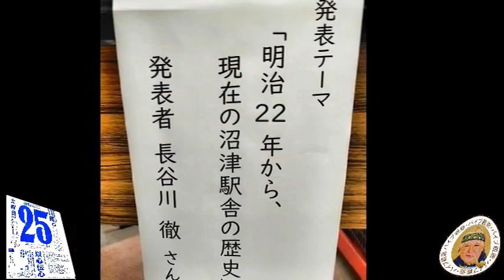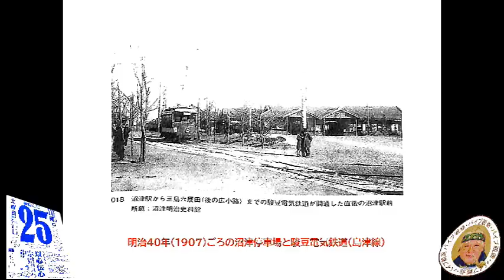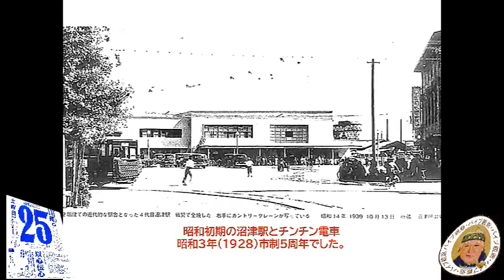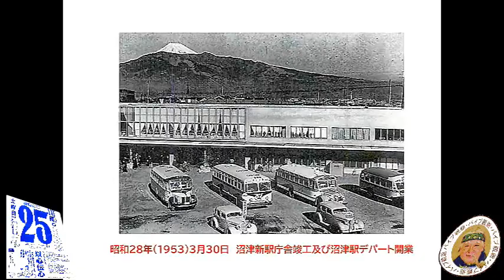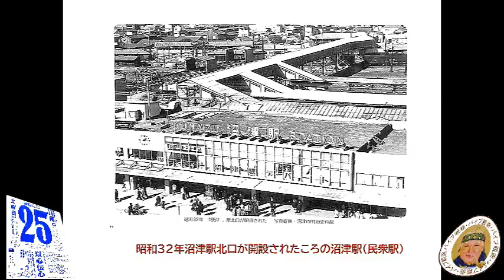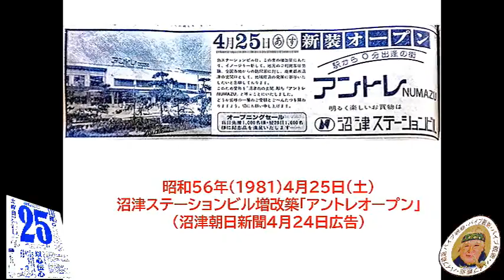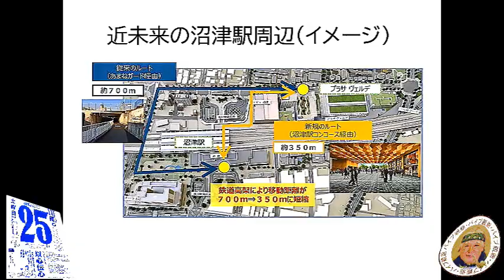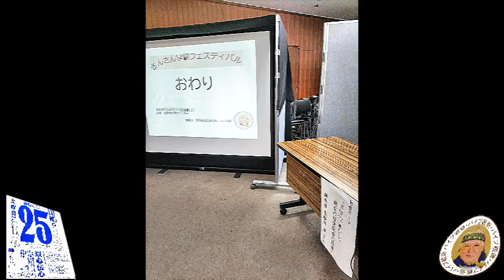231125さんさん学習フェスティバルプレゼン部一番バッター発表者パイプ親爺as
231125さんさん学習フェスティバルプレゼン部一番バッター発表者パイプ親爺as